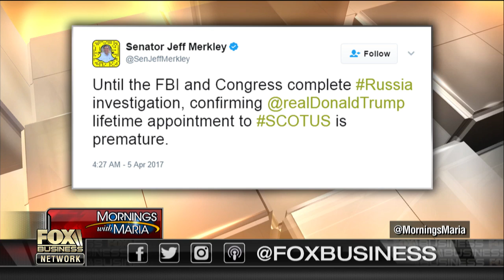The Capitol Hill showdown over Gorsuch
Judge Andrew Napolitano, FNC senior judicial analyst, on the battle in Congress over the confirmation of Judge Neil Gorsuch and the Susan Rice scandal.